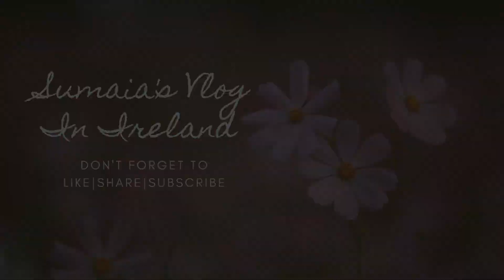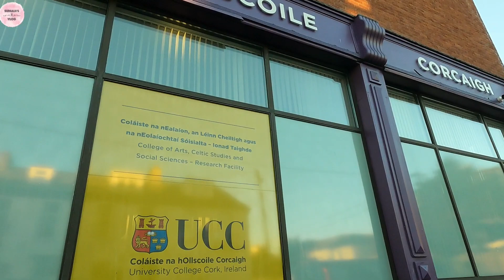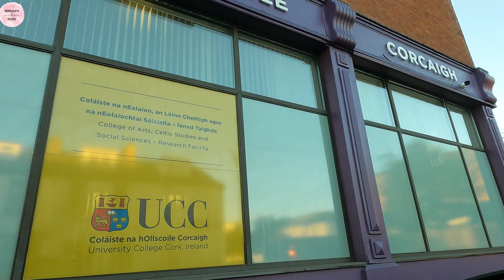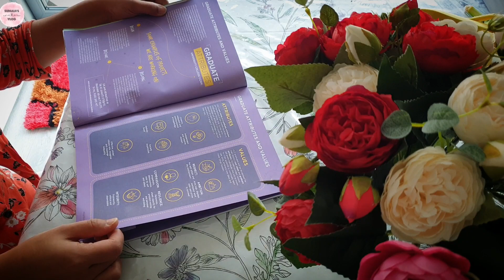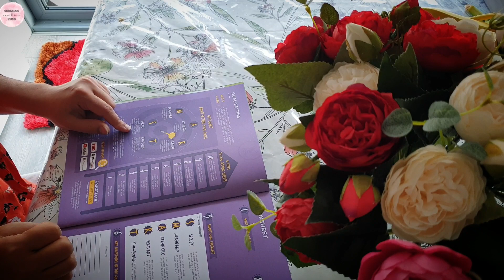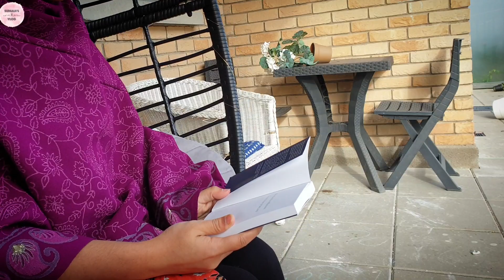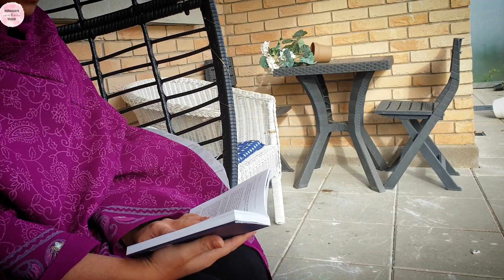স্টুডেন্ট আর মাতৃত্ব একসাথে|Bangladeshi Irish Vlogger|Bangladeshi student mother|Bangladeshi mum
©Sumaia's Vlog